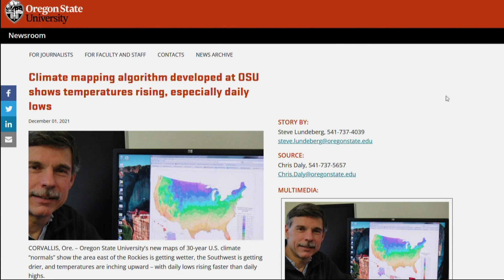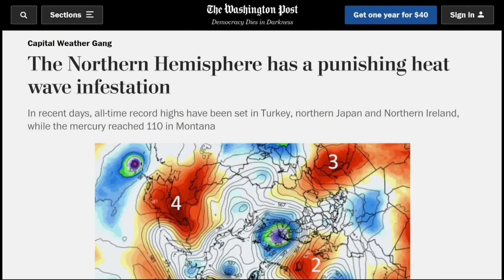OSU climate maps show new climate extremes, wetter, drier, hotter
OSU researchers create climate maps and this year’s shows that climates are reaching extremes, wetter in some places, drier in others and overall hotter.